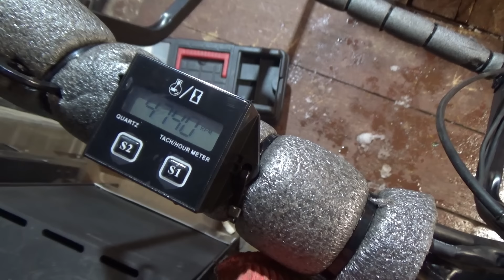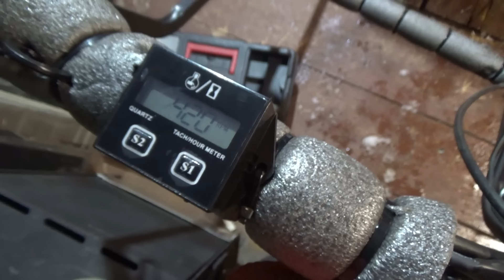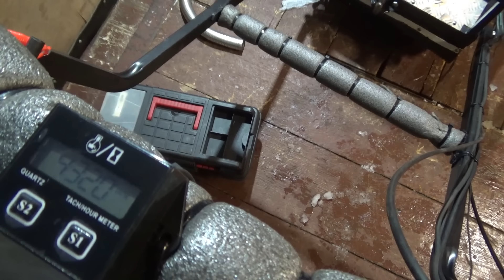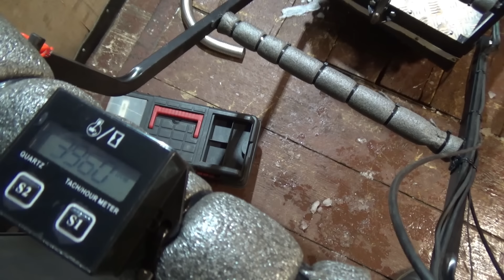Установка карбюратора PZ 30 на двигатель LIFAN KP 460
По многочисленным просьбам устанавливаю карбюратор PZ 30 на двигатель LIFAN KP 460 и тестирую на своём буксировщике.